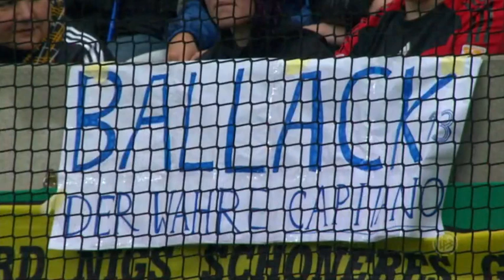Dynamo Dresden-Bayer 04 Leverkusen | DFB-Pokal-1.R. | 30.07.11 | Full Match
0:1 5:08 Derdiyok, 6.Min.
0:2 11:30 Sam, 12.Min.
0:3 49:06 Schürrle, 49.Min.
 1:3 1:07:54 Schuppan, 68.Min.
2:3 1:10:00 Koch, 70. Min
 3:3 1:26:07 Koch, 86.Min
 4:3 2:00:26 Schnetzler, 117.Min

Dynamo Dresden-Bayer 04 Leverkusen |  DFB-Pokal, 1. Runde |  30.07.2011 | 4:3 n.V.
Rudolf-Harbig-Stadion: 25959 Zuschauer

SGD: Dennis Eilhoff -  Florian Jungwirth, Roman Bregerie, Martin Stoll, Sebastian Schuppan - David Solga, Cristian Fiel, Marcel Heller, Filip Trojan, Sascha Pfeffer, Robert Koch - Pavel Fort, Alexander Schnetzler
Trainer: Ralf Loose
B04: David Yelldell - Hano Balitsch, Stefan Reinartz, Ömer Toprak, Michal Kadlec - Lars Bender, Simon Rolfes, Sidney Sam, Renato Augusto, Michael Ballack, Stefan Kießling, André Schürrle - Eren Derdiyok
Trainer: Robin Dutt